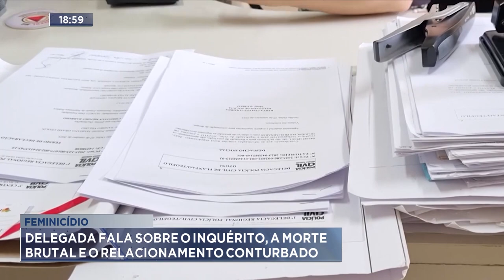Feminicídio: Delegada Fala sobre o Inquérito, a Morte Brutal e o Relacionamento Conturbado.